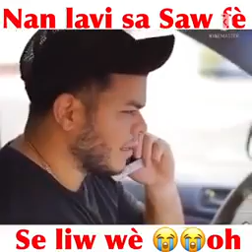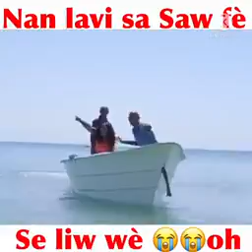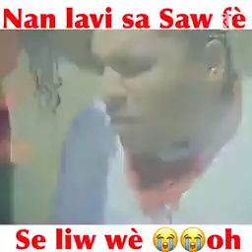Pastor.Richardson Jesus Christ save my life God bless me